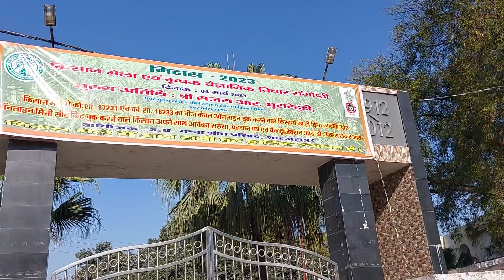ganna sodh sansthan shajhapur me kisan mela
गन्ना शोध संस्थान शाहजहांपुर में नई गन्ना किस्म 16233 व 17231 का वितरण किया गया